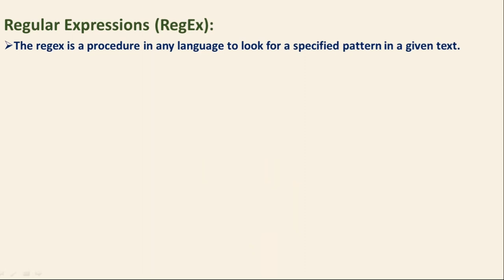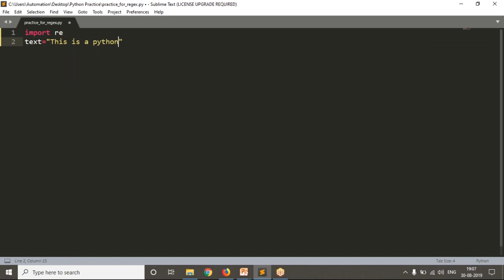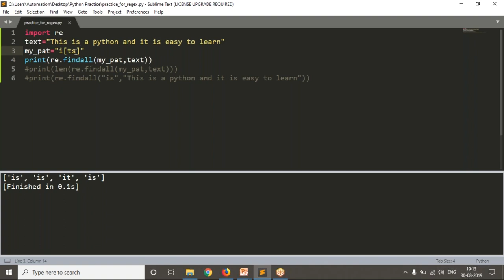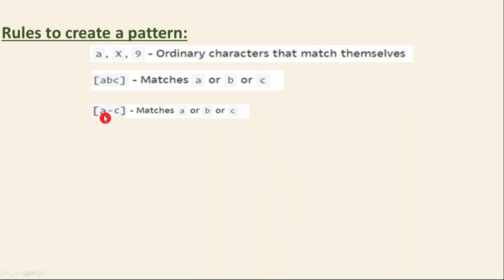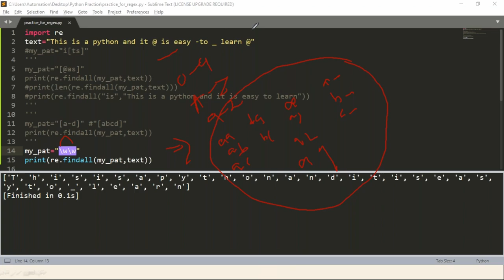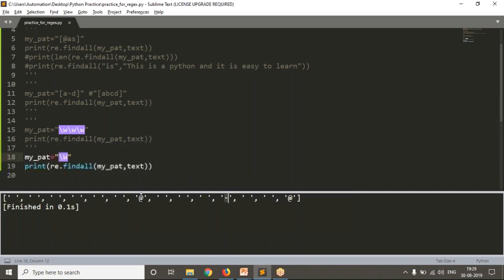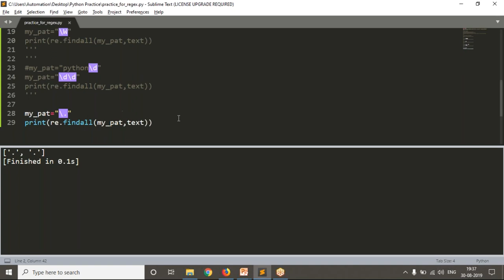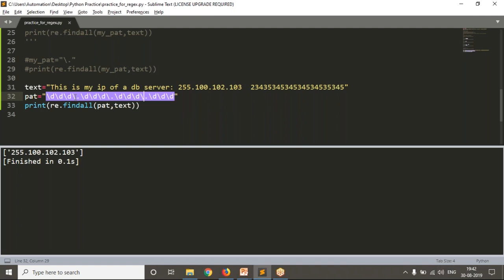83.Complete Python Basics for Automation - Basic rules to create a pattern for regex